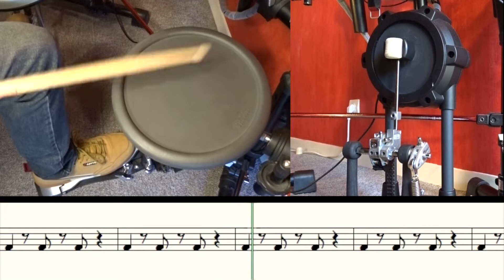Happy Pharrell Williams Drum Cover, pdf ,mp3 et Score free for beginners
Cover de batterie Happy avec une partie plus lente à jouer à 140 BPM pour les débutants avec mp3 Tempo 160,140, 130 et partition en pdf à téléchager gratuitement .

Que vous pouvez modifier par la suite en rajoutant cymbales crashs, breaks etc… comme bon vous semble .

00:00 Tempo 160

03:58 Tempo 140